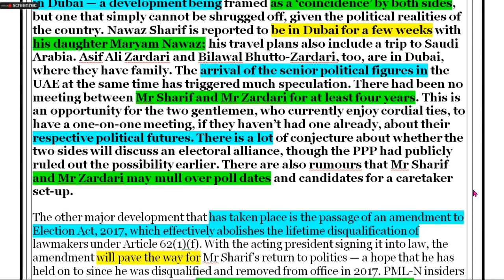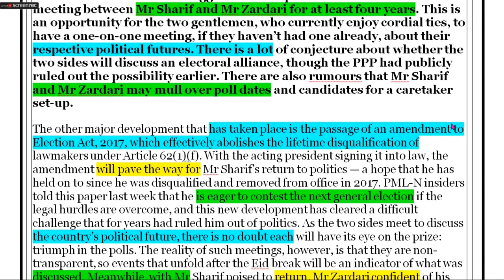dawn editorial with urdu translation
This video answers these questions to success 100% in css / pms exams.
dawn editorial
dawn editorial today
dawn editotorial roshni
dawn editotorial reading
dawn editotorial dictation
dawn editorial and openion
dawn editotorial css club
dawn editotorial analysis gallery
dawn editorial with urdu translation today
today dawn editorial
today dawn editotorial css club
today dawn editotorial analysis gallery
today dawn editotorial roshni
today dawn editotorial reading
today dawn editotorial dictation
today dawn editorial with urdu translation
today dawn editorial analysis
today dawn editorial
today dawn editorial and openion
today dawn editorials
today dawn openion and dawn openion in urdu
today dawn newspaper
daily dawn editorial
daily dawn editotorial css club
daily dawn editotorial analysis gallery
daily dawn editotorial roshni
daily dawn editotorial reading
daily dawn editotorial dictation
daily dawn editorial with urdu translation
daily dawn editorial analysis
daily dawn editorial
daily dawn editorial and openion
daily dawn editorials
daily dawn openion and dawn openion in urdu
daily dawn newspaper
dawn news editorial
dawn news editorial today
dawn news reading
how to read dawn editorial
how to download dawn editorial
how to learn dawn editorial
dawn editorial vocabulary
dawn editorial css with urdu neaning
dawn vocabulary css with urdu neaning
dawn editorial css
dawn vocabulary
dawn vocabulary css
dawn vocabulary with urdu meaning
dawn vocab
dawn newspaper vocabulary with urdu meaning
dawn daily vocabulary css times
dawn newspaper vocab
dawn news vocab
dawn newspaper vocabulary
dawn news vocabulary
css times dawn vocab
down vocab
down vocabulary
today dawn news
today dawn editorial in urdu
dawn editorial vocab
dawn editorial vocabulary
dawnnewseditorial
english learners
learn english grammer
dawn editorial learn english grammer
analysis gallery dawn editorial
vocab gram
vocab gram videos
dawn vocab by vocab gram
dawn vocabulary
pak mcq offical
css 2024 prepartion
css 2024 tutorial
css 2024 lectures
css 2024 mpt
css 2024 mpt date
css 2024 mpt test
css 2024 mpt lectures
css 2024 mpt prepration
css 2024 essays
css 2024 current affairs
css 2024 pak affairs
css prepration
css lectures
css synonymes
css antonymes
css past papers synonymes
css past papers antonymes
arslan zahid khan lectures
sassi malik sher lectures
syed taimur bhukhari lectures
self study in pakistan
civil services prepration school
national officers academy noa
scholar academy
noa
world times
world times lectures
world times videos
jwt
css forum
fatima batool
fatima batool lectures
fatima batool videos
study river videos
mian shafique videos
learn to lead with ayesha lectures
learn to lead with ayesha videos
learn to lead with ayesha
kips css network
kips css network videos
kips css network lectures
agenda css
agenda css videos
m imtiaz shahiz official
scholar academy
world times css videos
css/pms english with m umair
learn with sohail offical
arslan zahid khan videos
muhammad hamza shafique videos
dr hina sikander
css for begniners
css academy
kamran shah videos
ahmad rana views
ahmad rana videos

(1) ESSAY/PAK AFFAIR/CURRENT AFFAIR

(2) GENERAL SCIENCE AND ABILITY

(3) ISLAMIYAT

(4) PUNJABI

(5) PAK HISTORY

(9) DAWN EDITORIAL